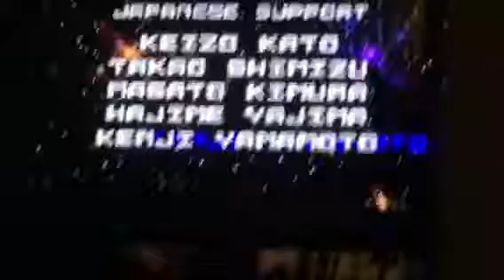Jay playing star fox on Super Nintendo part 3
Playing star fox on Super Nintendo part 3